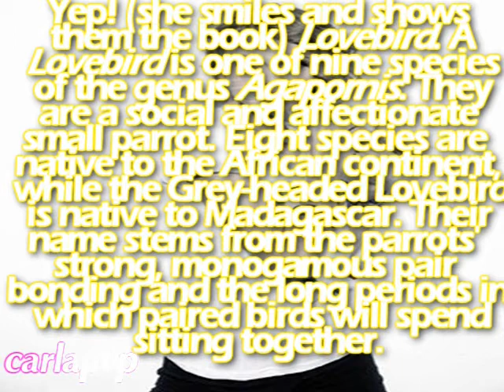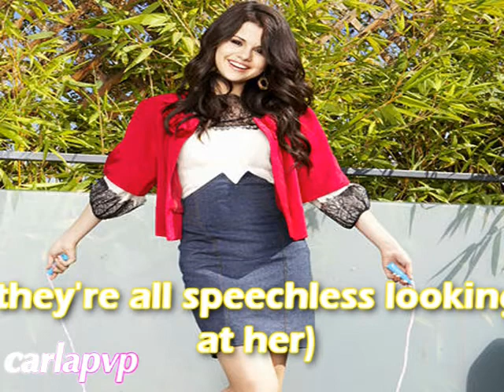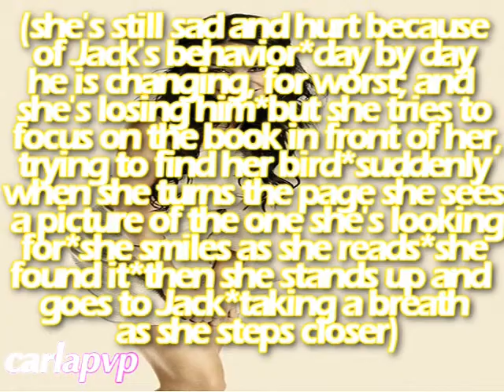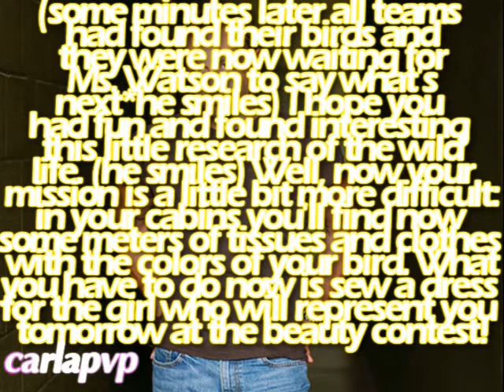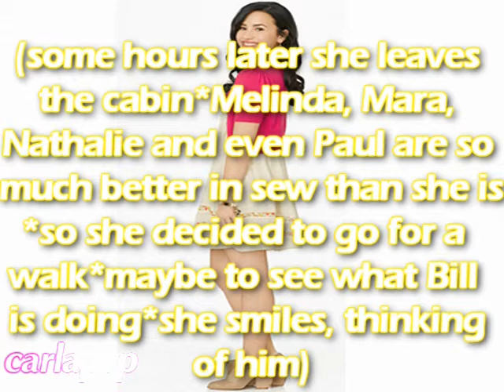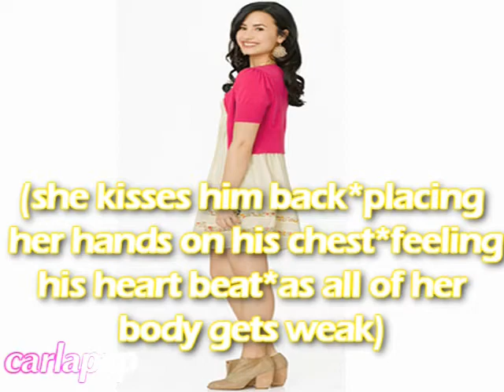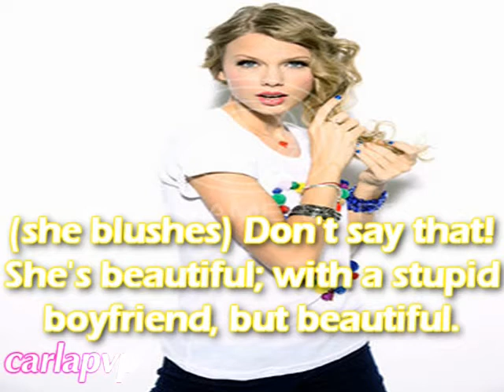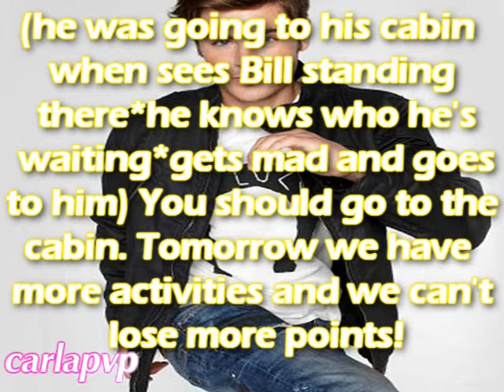Summer Camp (episode 17) HQ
Episode 17 of 31: Wow Mara you sure have a good memory! xD
Blue team found their bird too, Jack doesn't wnat to know about that and Bill tries to mess with him! Jack is pissed, again!
new activity: make a dress! wow! this is why I love this idea!! :D will they be able to do it?
Mara will represent Red team and Lillian, Blue team. Who will win?
Romance between Barly! (thanks to xXDemiLovatoXloverXx) xD
and finally Philip asks Mara to be his girlfriend!
Bill is waiting for Carly and Jack appears and pisses him off! Bill punches him! What will happen next???